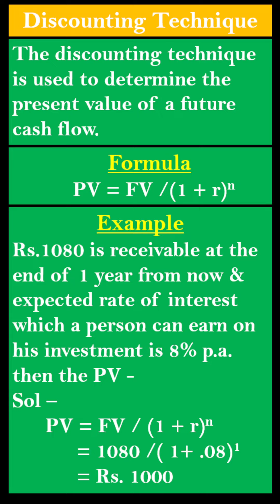Discounting Technique in Hindi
Meaning of Discounting Technique in Hindi